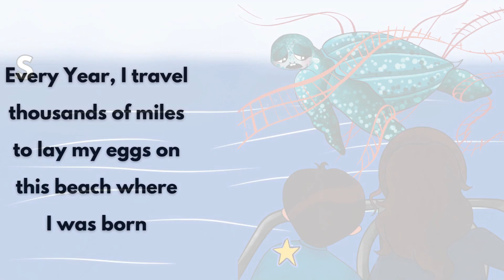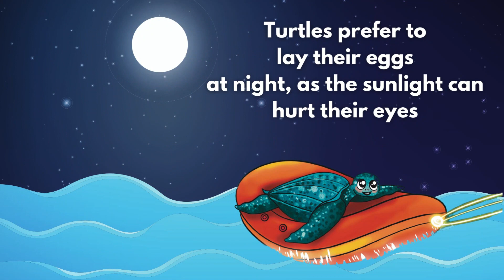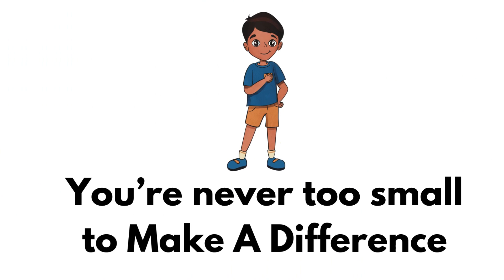The Boy Who Saved A Leatherback Turtle | Adventures of Jaxon | Kids | toddlers | Read along | aloud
When a leatherback turtle gets caught in a fishing net, Jaxon and his mom race to help.